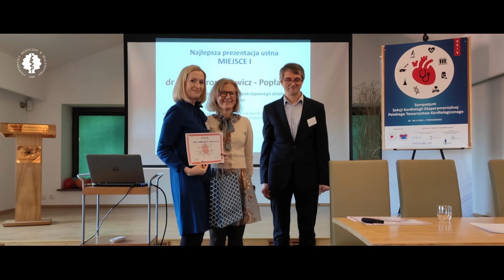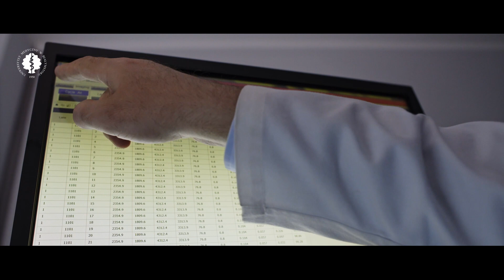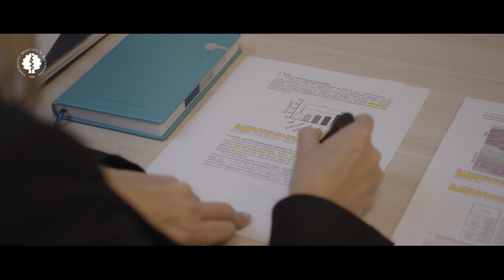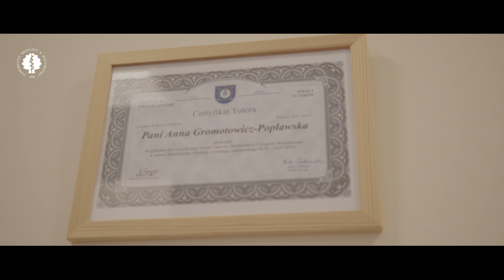dr hab. Anna Gromotowicz Popławska - UMB to My - Opowiem Ci swoją historię.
Kolejny film z cyklu UMB to My- opowiem Ci swoją historię.
Dr hab. Anna Gromotowicz-Popławska jest absolwentką studiów magisterskich na kierunku farmacja na Wydziale Farmaceutycznym z Oddziałem Medycyny Laboratoryjnej Uniwersytetu Medycznego w Białymstoku z 2006 i studiów podyplomowych na kierunku Chemia Kosmetyczna na Wydziale Chemicznym Politechniki Warszawskiej. Pracuje jako nauczyciel akademicki i naukowiec w Zakładzie Biofarmacji UMB. W 2010 roku uzyskała stopień doktora nauk farmaceutycznych, a w 2021 stopień doktora habilitowanego w dziedzinie nauk medycznych i nauk i zdrowiu, w dyscyplinie nauk farmaceutycznych. Od 2020 roku jest Prodziekanem ds. Studenckich na Wydziale Farmaceutycznym z Oddziałem Medycyny Laboratoryjnej.

Projekt „UMB TO My- opowiem Ci swoją historię” jest realizowany w ramach programu Społeczna Odpowiedzialność Nauki- Popularyzacja Nauki i Promocja Sportu Ministra Edukacji i Nauki. Dofinansowanie 67 900 zł, Całkowita wartość 75 500 zł.

Dr hab. Anna Gromotowicz-Popławska (Associate Professor) graduated with a Masters degree in Pharmacy at the Faculty of Pharmacy with the Division of Laboratory Medicine at the Medical University of Bialystok in 2006, and completed postgraduate studies in Cosmetic Chemistry at the Faculty of Chemistry of the Warsaw University of Technology. She works as an academic teacher and researcher in the Department of Biopharmacy at Medical University of Bialystok. She received her Doctor of Pharmacy degree in 2010 and her postdoctoral habilitation degree in 2021 in medical and health sciences, in the discipline of pharmaceutical sciences. She has been the Vice-Dean for Student Affairs in the Faculty of Pharmacy with the Division of Laboratory Medicine, since 2020.